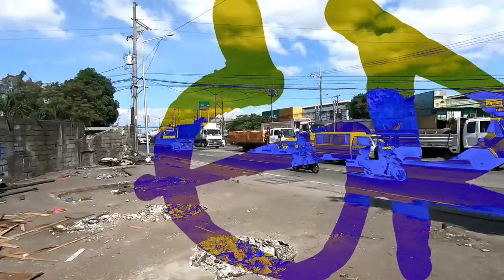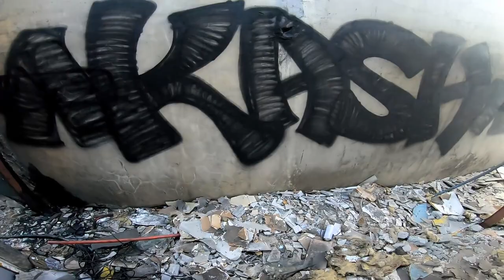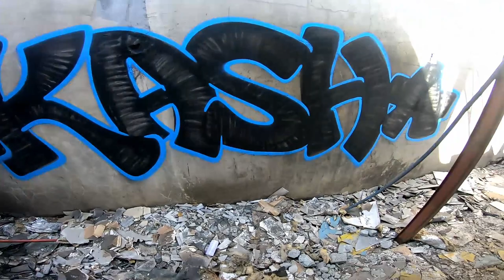GRAFFITI BOMBING MISSION pART 19 CLEAN LETTERS